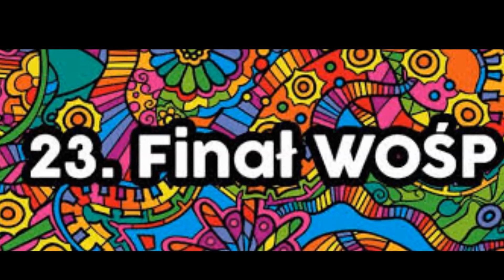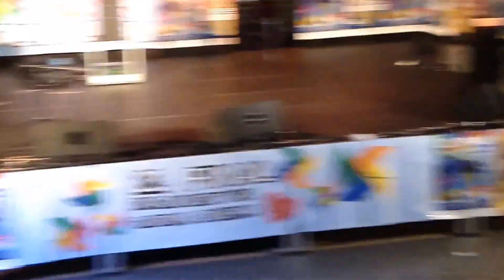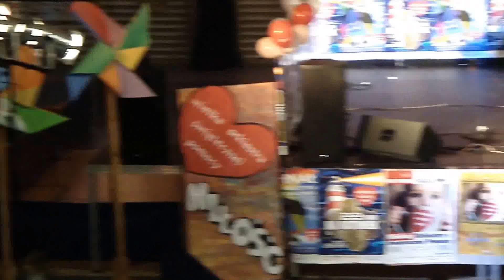11.01.2015 23 FINAL WOŚP W TRZCIANCE - HALA SPORTOWO WIDOWISKOWA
PROSZE WYBRAC JAKOSC HD PRZY ODTWARZANIU